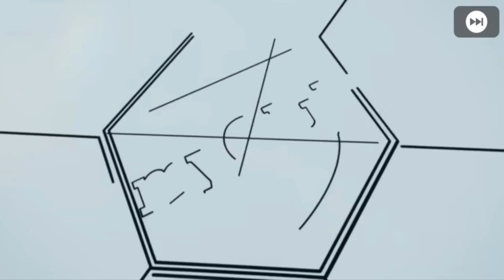មិនយល់ទេខ្ញុំសាហាវណាស់បើកប្រអប់កីឡាករពណ៍ស្វាយ - Open Feature Boxdraw PES 2020 MOBILE